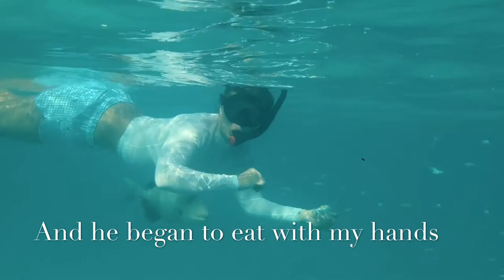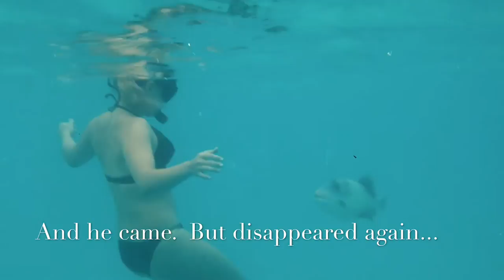The Secret World. Тайный мир.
Коротенькая история о красоте и хрупкости подводного мира, о моем первом опыте сноркелинга и о знакомстве с Королевским Триггером.
Все материалы для этого ролика сняты и смонтированы с помощью смартфона и бокса для подводной съемки.
A short story about the beauty and fragility of underwater world, about my first experience in snorkeling and about friendship with Queen Triggerfish.
iPhone+Seashell SS-i5 (waterproof box).